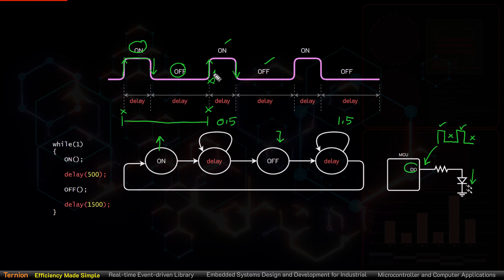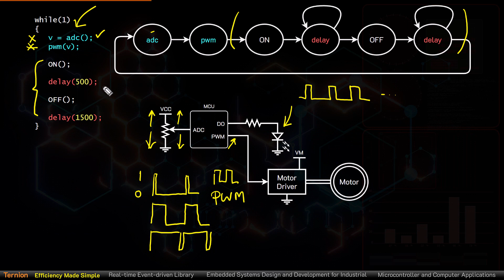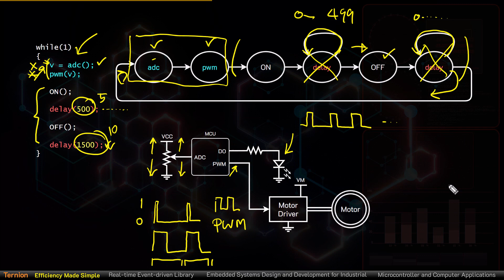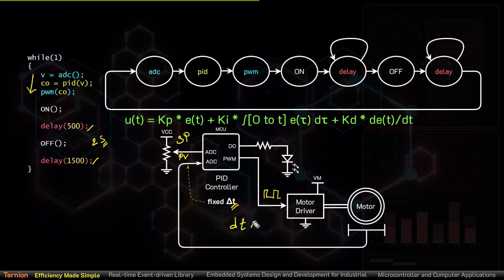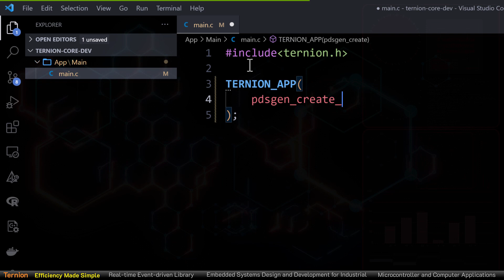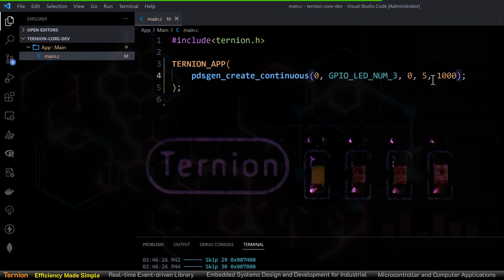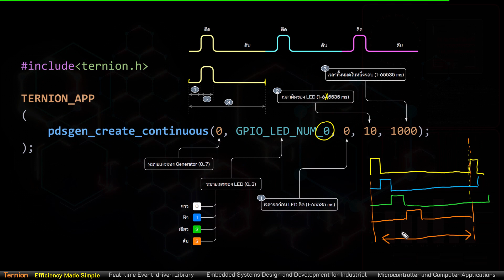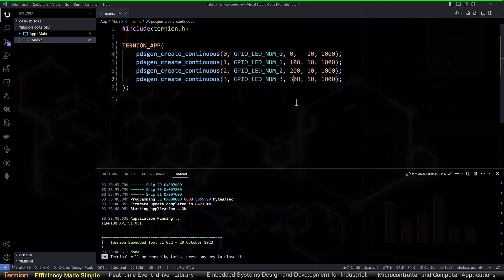ตอนที่ 02 - ดีเลย์ ลดได้ลด เลิกได้เลิก